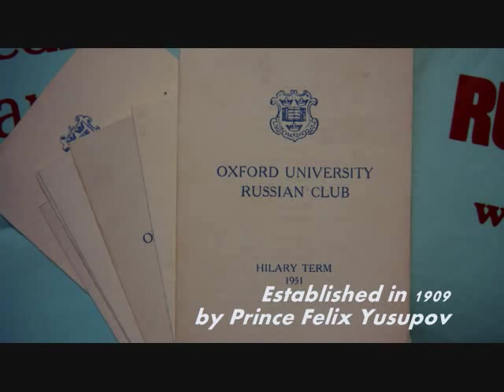Oxford University Russian Society, 100th anniversary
In 2009 the Oxford University Russian Society celebrated its 100th year anniversary. Here are some of the events we held that year.